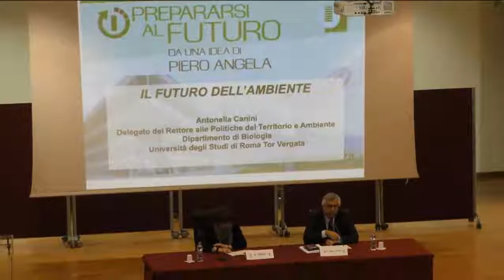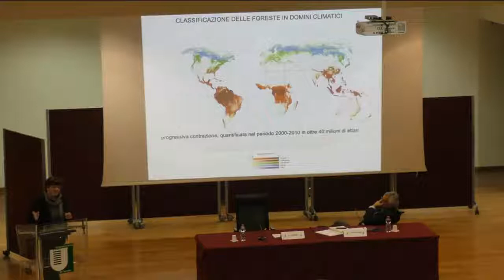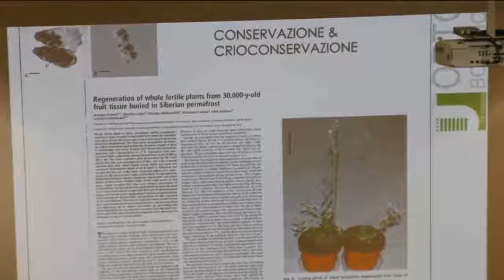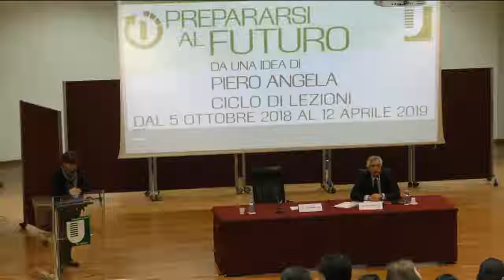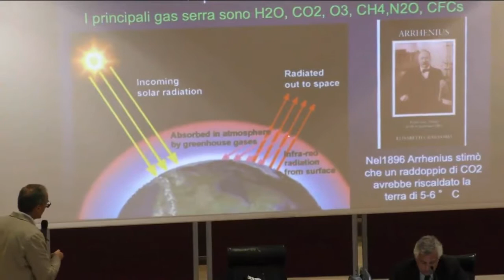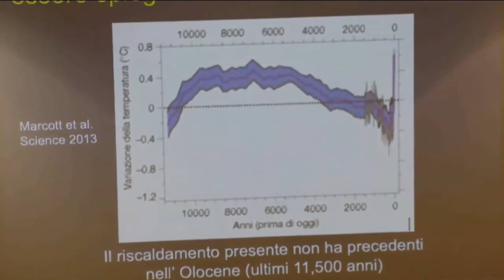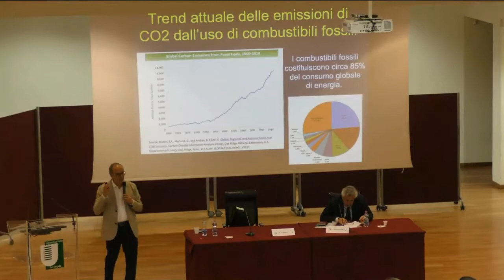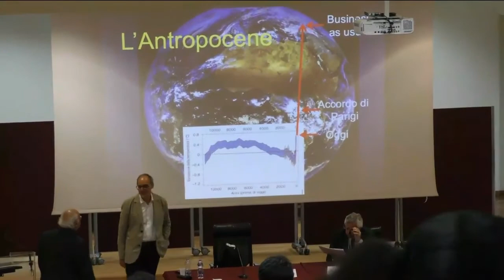Prepararsi al Futuro - Antonella Canini e Filippo Giorgi (6 Novembre)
L’iniziativa, realizzata
dall’Università degli Studi di Roma
“Tor Vergata”, nasce da un’idea di
Piero Angela ed è rivolta a 400
studenti selezionati tra gli iscritti
all’Ateneo e le IV classi delle Scuole
Secondarie Superiori dell’area
romana.
L’intento è quello di inserirli in un
percorso formativo di alto spessore,
esterno alle attività didattiche
ordinarie, al fine di trasmettere loro
non solo nuovi saperi, ma soprattutto
preparazione e capacità necessarie a comprendere e affrontare un
futuro complesso e formare, quindi, dei cittadini consapevoli.
Le lezioni saranno tenute da esperti di elevato profilo in vari settori e
si svolgeranno presso l’Auditorium “Ennio Morricone” della Macroarea
di Lettere e Filosofia in via Columbia 1, Roma.
È prevista anche la visione in streaming.